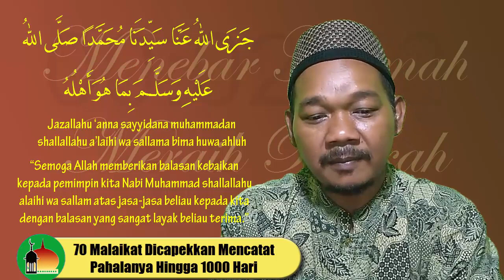Amalan Ringan Yang Dicatat 70 Malaikat Selama 1000 Hari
Amalan Ringan Yang Dicatat 70 Malaikat Selama 1000 Hari. Di dalam sebuah hadits, disebutkan ada sebuah amalan, bacaan sholawat yang membuat 70 malaikat merasa lelah mencatatnya, atau dzikir yang memenatkan 70 malaikat mencatat pahalanya. Disebutkan pula dalam hadits tersebut, 70 malaikat mencatat pahala dari dzikir tersebut hingga 1000 hari. Hal ini menunjukkan dahsyatnya pahala amalan ini.

Simak hingga akhir untuk mendapatkan informasi lengkap.

Sholawat Munjiyat (Sholawat Penyelamat) Lengkap Teks Latin Dan Artinya
ttps://youtu.be/V0RCcs2rLhU

Narator : Muhammad Arifin, HANYA Seorang Youtuber Pemula (BUKAN USTADZ) yang pernah nyantri di PPTQ Ar Roudhotul Mardhiyah Kudus, juga pernah mencari berkah di PP Lirboyo Kediri, serta pernah pula mengejar cita-cita menjadi pengagum sastra di salah satu universitas luar negeri.